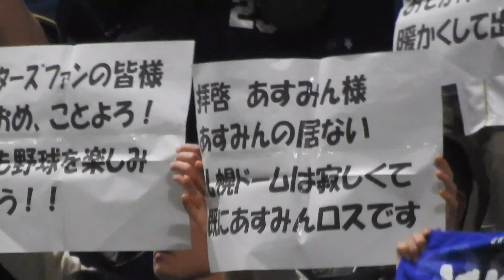‹2019.3.29～31オリックス3連戦›札幌ドームのオリックス応援団「SKY」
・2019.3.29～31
・北海道日本ハムファイターズvsオリックス・バファローズ